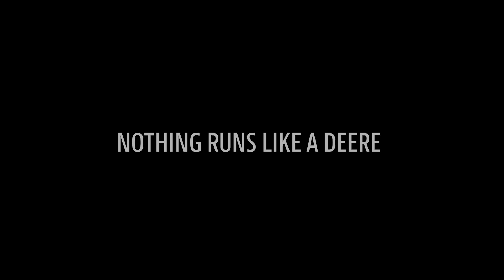MOW Rider – Z320R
MowRider – Mähen wie die Profis mit dem John Deere Rasenmäher ZTrak Z320R

Hier kommt der neue König des Rasens: Mit dem komfortablen und praktischen ZTRAK Z320R von John Deere können Sie Ihren Garten exakt nach Ihren Wünschen gestalten.
Dank der herausragenden Wendigkeit dieses Mähers, seiner Geschwindigkeit von bis zu 11,3 km/h, seines langlebigen Premium-Motors und seines 107 cm breiten Accel Deep-Mähwerks sind Ihren Projekten keine Grenzen mehr gesetzt.
Sind Sie bereit?

Weitere Informationen zu den Rasenmähern von John Deere finden Sie